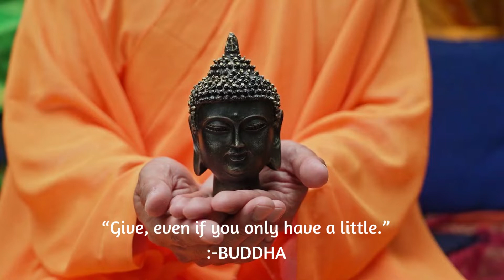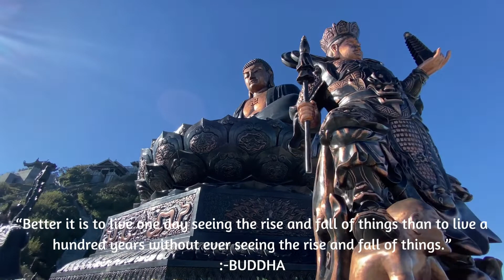Life Changing Lessons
Bhagwan Gautam Buddha is a symbol of compassion, love and peace. May the teachings and thoughts of Buddha continue to inspire us all. @EXPLORIFYY